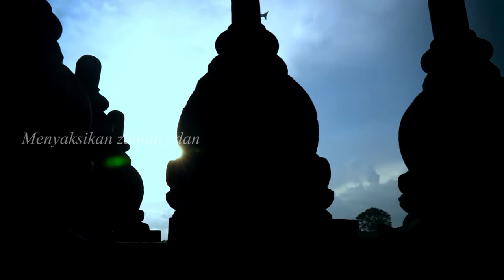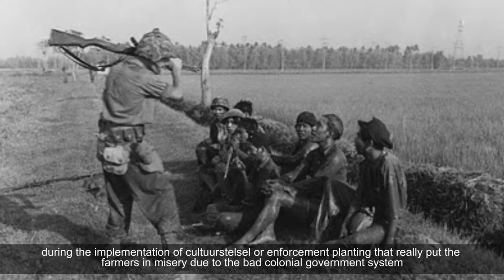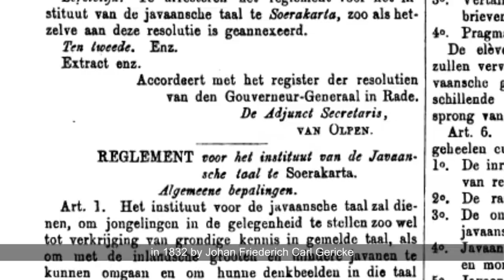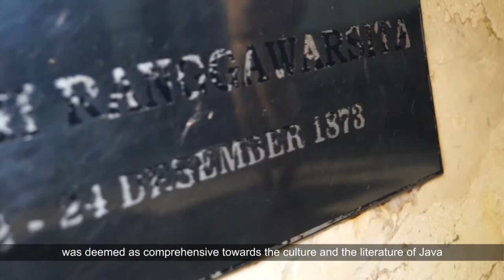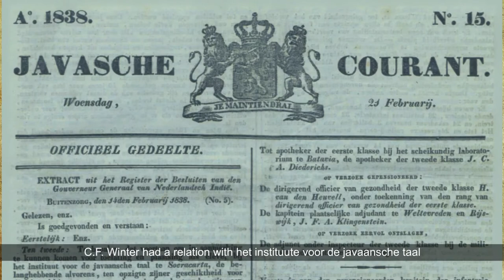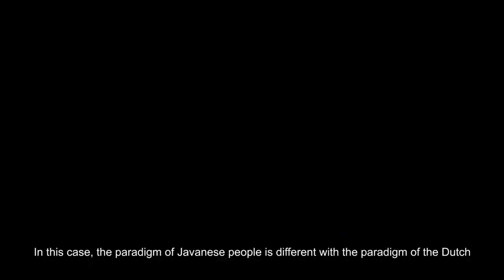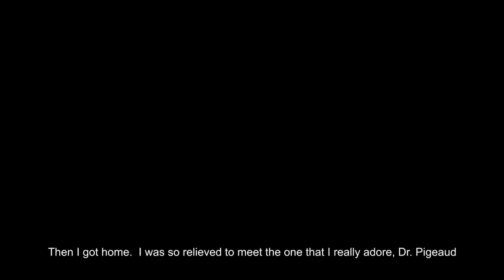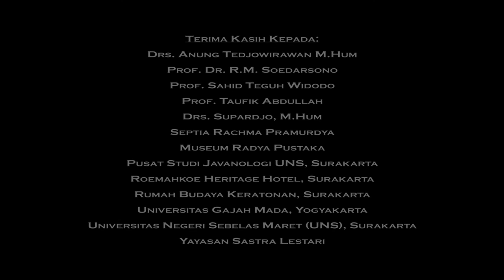Javanologi Zaman Berzaman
Film dokumenter Javanologi ini mengisahkan tentang bagaimana kekuasaan berkelindan dengan ilmu pengetahuan.

Javanologi dan Ronggowarsito. Yayasan Warna Warni Indonesia - Direktorat Jenderal Kebudayaan, Kementerian Pendidikan dan Kebudayaan RI (2017).